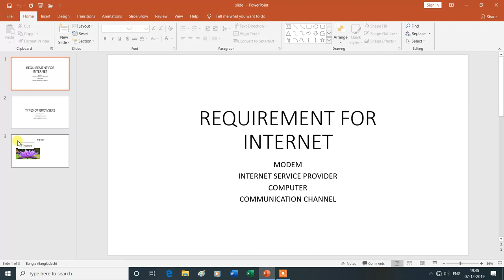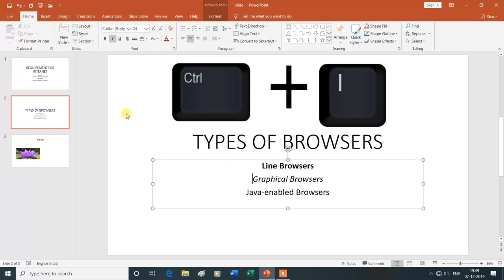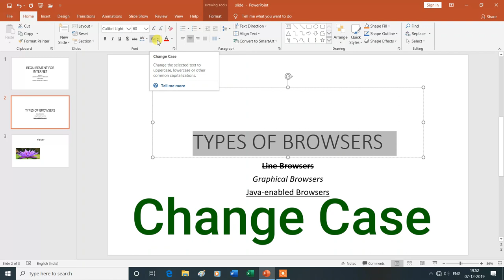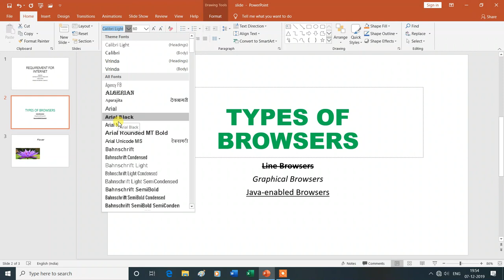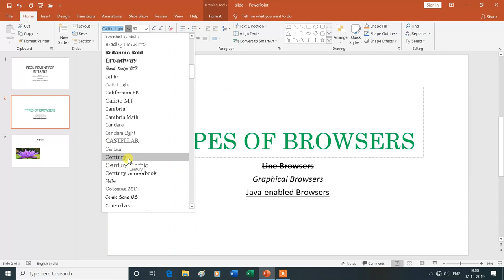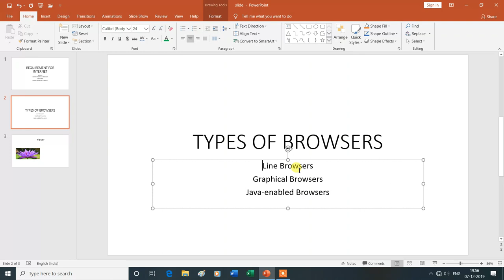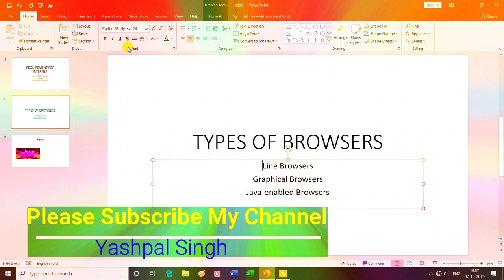Font Group in Home Tab |Change Case|Strikethrough|Font Color, Size||MS PowerPoint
Font Group in Home Tab |MS PowerPoint 2019|
Is Video Mein Aap MS PowerPoint 2019 Ke Font Group in home tab (bold, italic, underline, font color, font, font size, character spacing, change case, increase and decrease font size, clear all formatting)  Ke Bare Mein Janenge Isliye Is Vedio Ko Aap Shuru Se Lekar Last Tak Dekhte Rahe -Dhanyavad